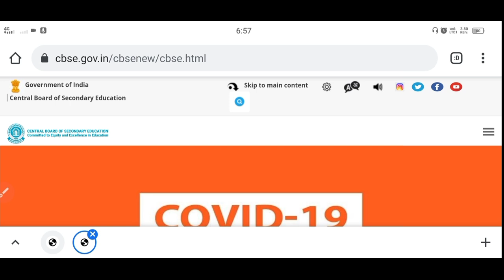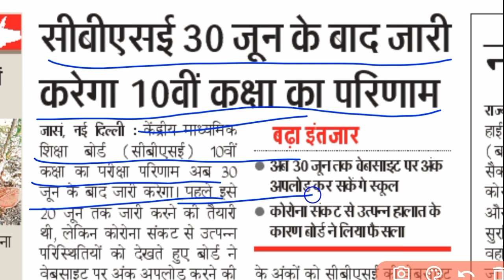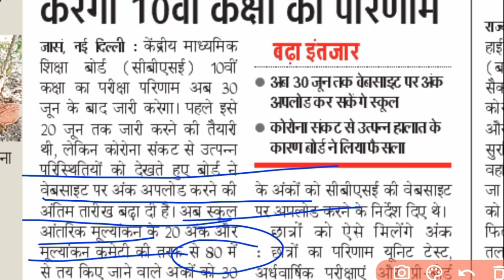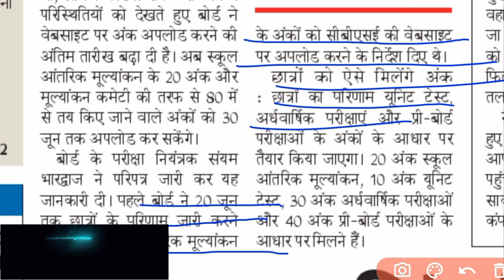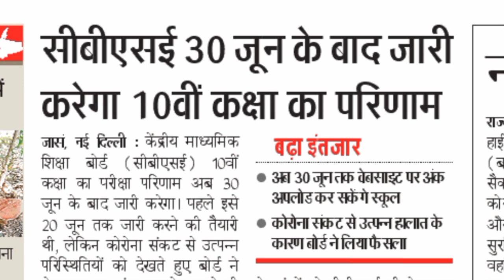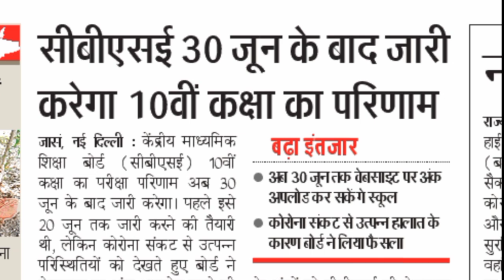Cbse class 10 result 2021 Good News 🥰 Cbse Class 10th result 2021 | cbse latest news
15 July-Cbse class 10 result 2021 Good News 🥰 Cbse Class 10th result 2021 | cbse latest news | Cbse Result

🌟Your Query:
cbse board class 10th result 2021
cbse result 2021 for class 10
cbse class 10 result kab aayega